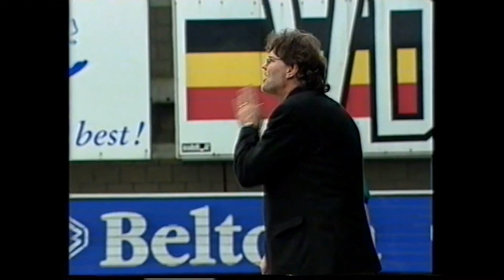2000-2001 27ste speeldag Eendracht Aalst - KV Mechelen 1-3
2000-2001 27ste speeldag Eendracht Aalst - KV Mechelen 1-3